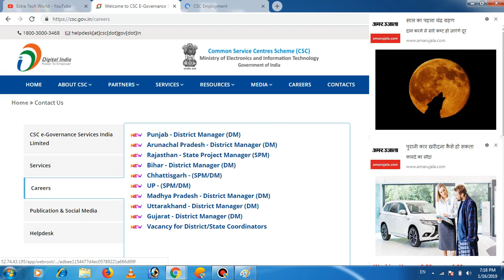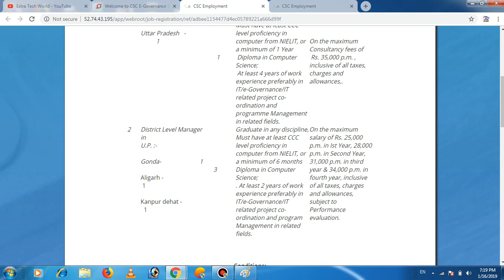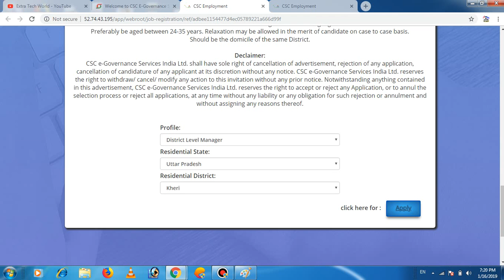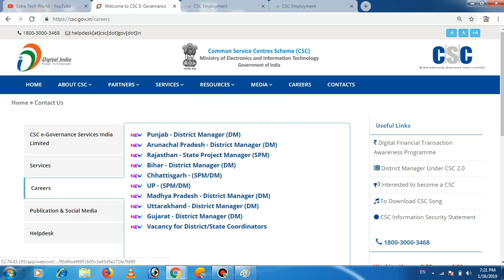CSC में DM और SPM पद के लिए ऑनलाइन आवेदन कैसे करें ? 35000/- महिना सैलरी | EXTRA TECH WORLD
UTI OFFICIAL PAN PORTAL ONLY RS 99

affilate links-
my recording mic
my dslr
my laptop
my fingerprint scanner
my keyboard
my mouse
my printer